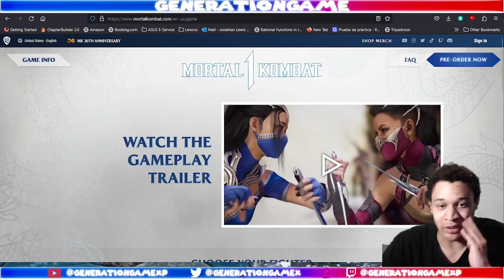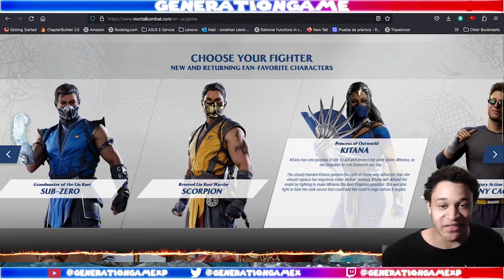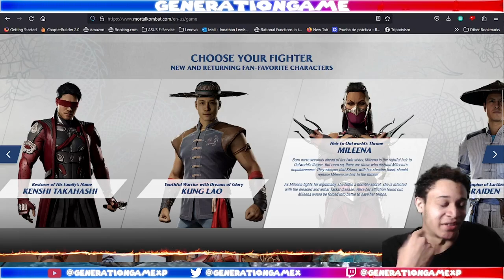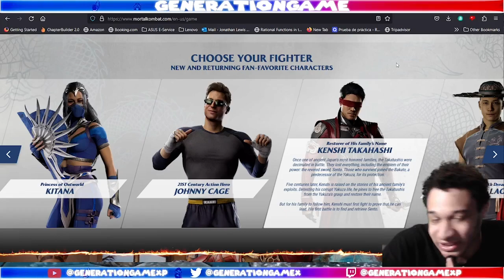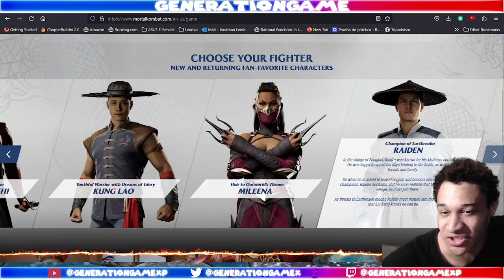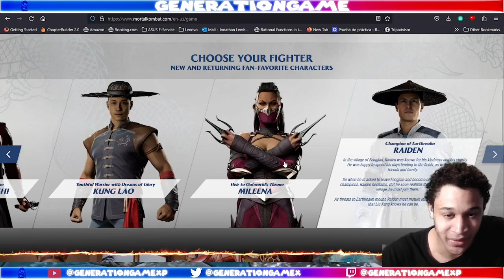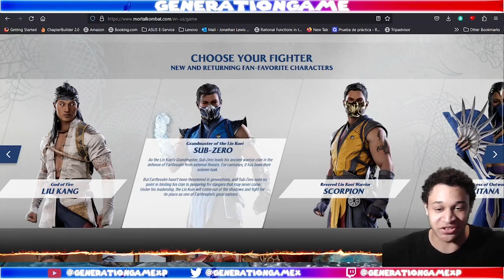Mortal Kombat 1 Character Bio Breakdown: Is Kuai Liang Scorpion?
Mortal Kombat 1 Website just launched bios for each of the characters that were revealed. Leaving one question that is yet to be found. Who is Scorpion?

Character Bios 0:00
Who is Scorpion 6:58